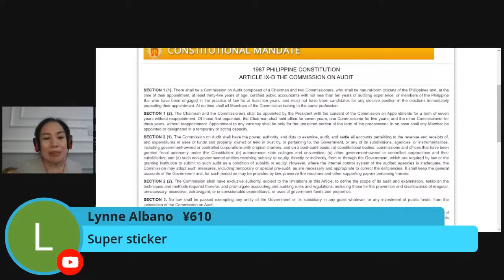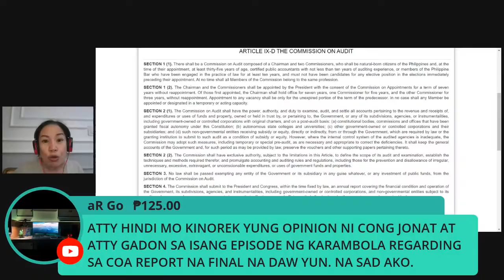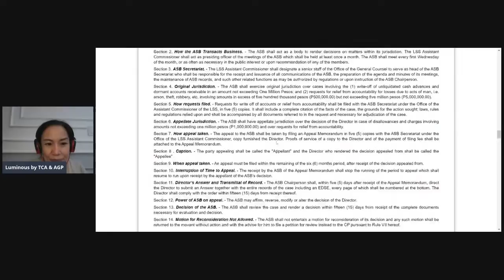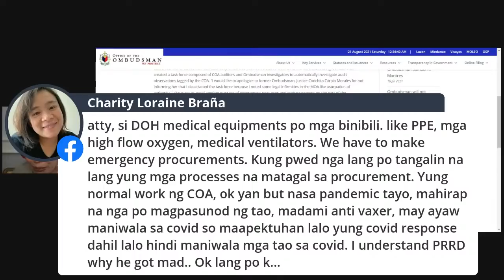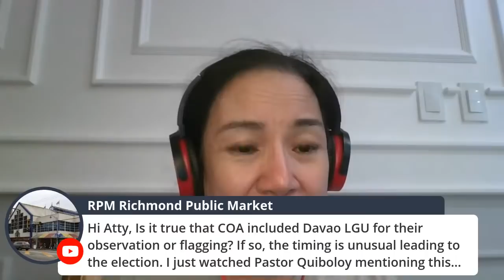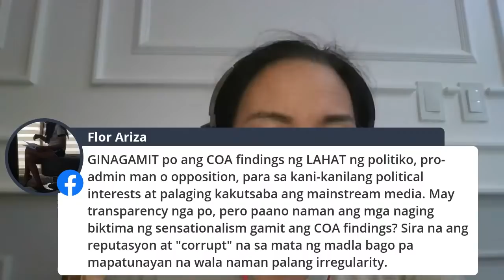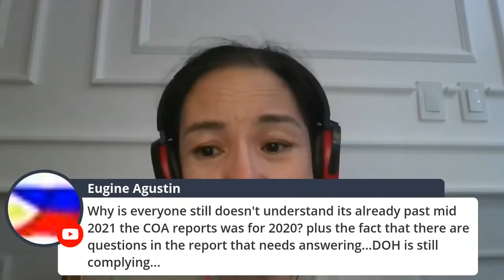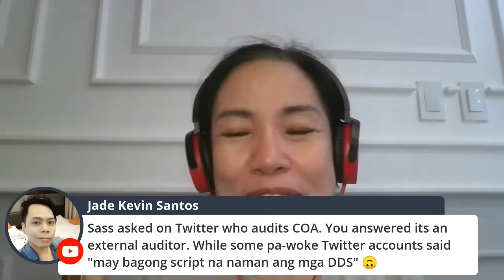Who audits the Commission on Audit?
Answering this question.